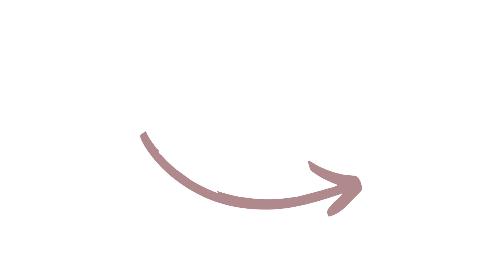Nexalyn Male Enhancement | Nexalyn Reviews | Official Website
Boostaro has emerged as a significant player in the realm of men's sexual health supplements, addressing the growing concerns about overall well-being and health balance for men. In an era where modern life stressors and environmental factors impact male sexual health, natural dietary supplements like Boostaro have gained prominence as holistic solutions.

Nexalyn
Nexalyn Male Enhancement
Nexalyn Testosterone Booster
Nexalyn Review
Nexalyn Reviews
Nexalyn™ India
Nexalyn Testosterone Enhancer
Nexalyn Capsules
Nexalyn Capsules Reviews
Nexalyn Capsules Reviews 2024
Nexalyn Male Enhancement Official Site
Nexalyn Norway